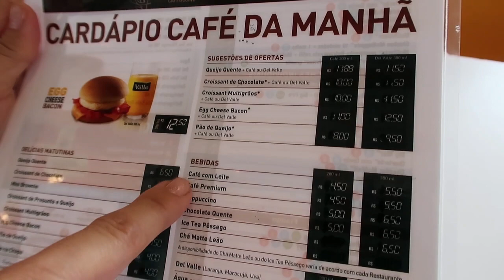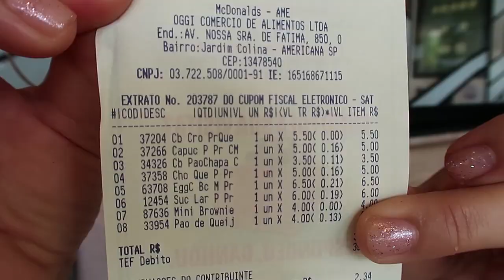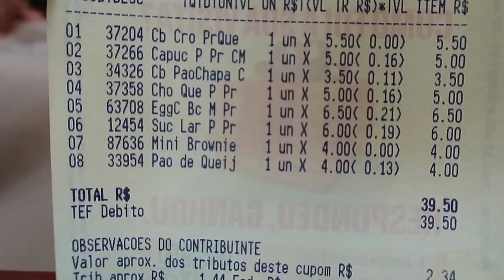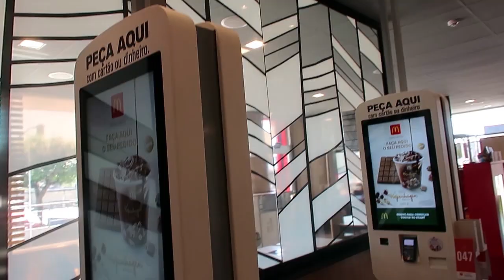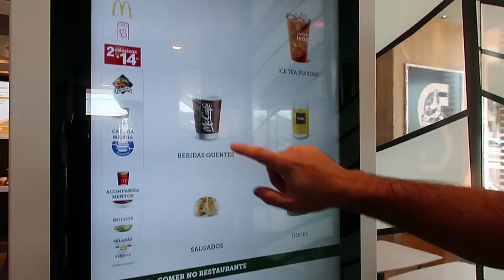TOMANDO CAFÉ DA MANHÃ NO MCDONALDS | Pagando pra ver!!! DIKA DA NAKA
Oi meus queridos, Tudo bom? Fui experimentar o café da manhã do McDonald´s !!! Será que vale a pena? Será que é bom?? Só pagando pra ver!!! Espero muito que gostem, Beijinhos ;)!!
Esse vídeo NÃO É PUBLI !!!

Quanto gastamos:

Combo Croassant + Cappuccino - R$ 10,00
Combo Pão na Chapa + Chocolate quente - R$ 8,50
Combo Egg + Suco de Laranja - R$ 12,50
Mini Brownie - R$ 4,00
Pão de Queijo - R$ 4,00